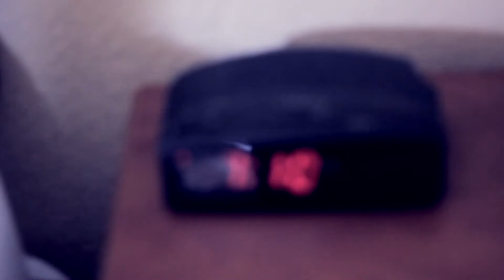Promo Sneak Peak King David Feat Cain Princess Wet Wet 500 50's